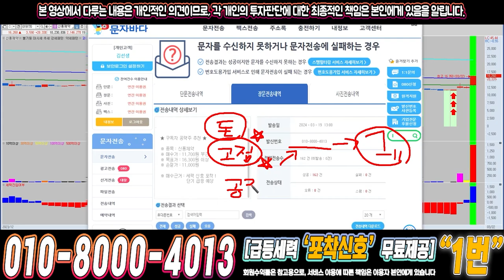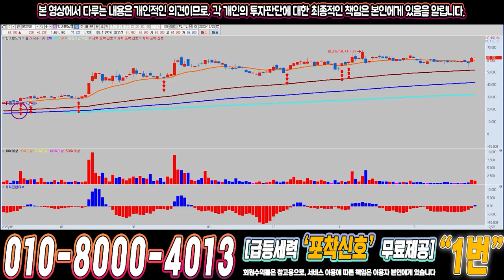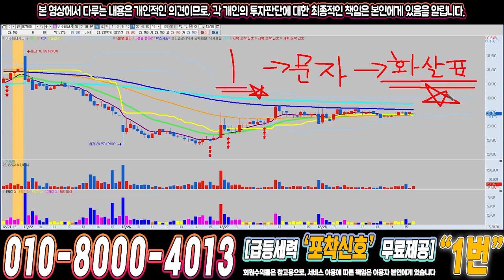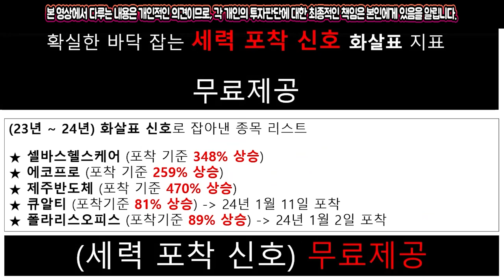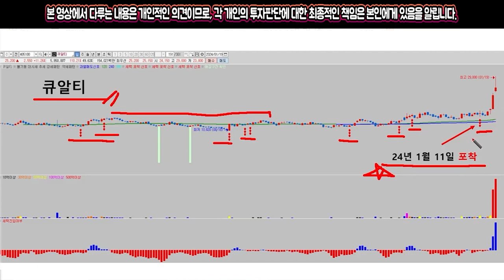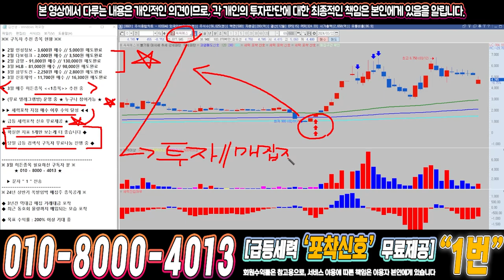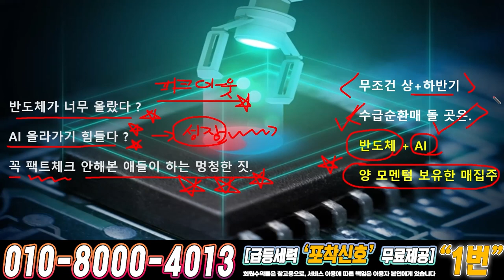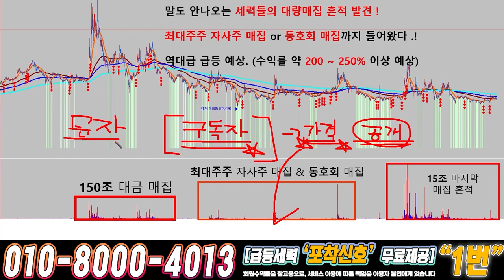씨씨에스 ) 드디어 4월에 큰거하나 옵니다!!